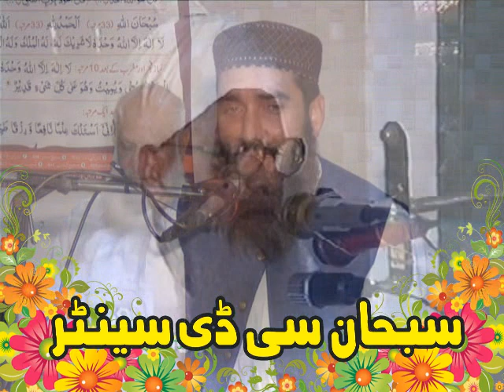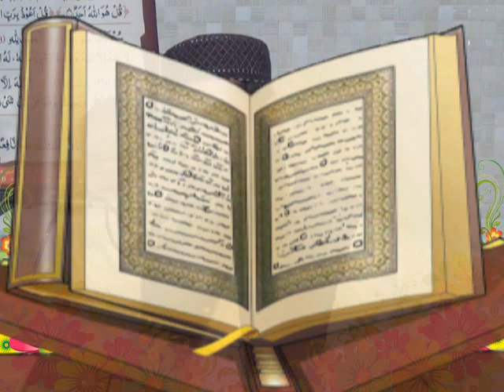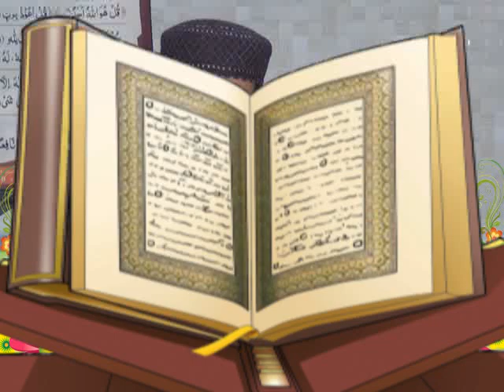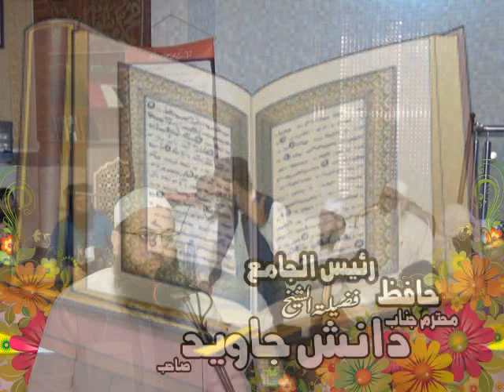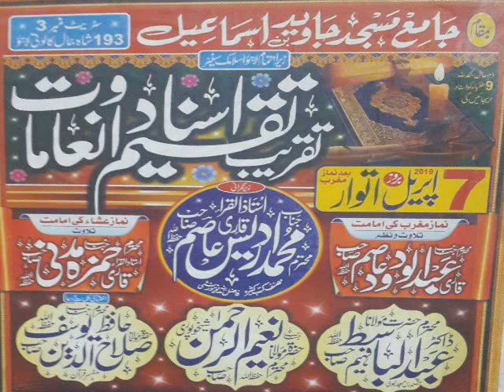Maulana Naeem Ur Rahman Sseikhupuri Topic-Rooh Ki Ghiza (Shah Jmal Lahore 07-04-2019